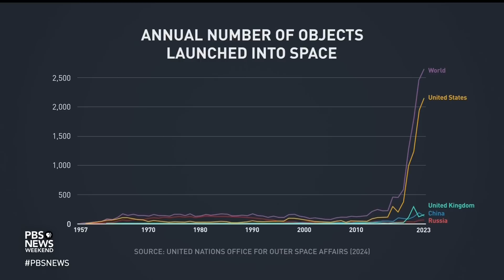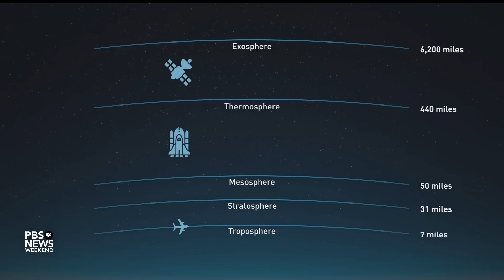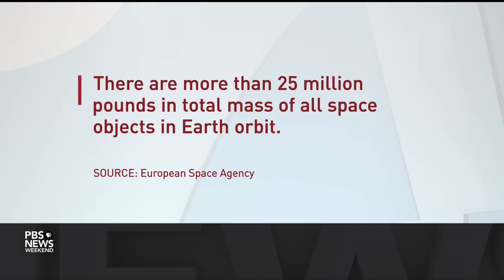How a new space race could be harming the Earth’s atmosphere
According to data from the United Nations Office for Outer Space Affairs, 2023 was a record year for launching satellites, probes, landers and more into space. But scientists worry those plumes of exhaust trailing behind rockets could be scattering harmful pollutants into the pristine upper layers of the atmosphere. John Yang speaks with freelance science journalist Shannon Hall to learn more.